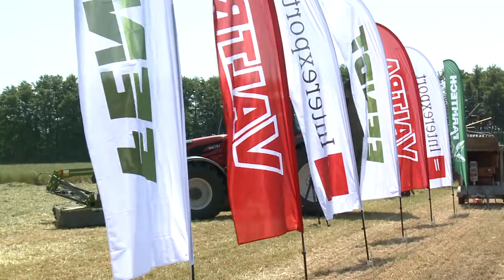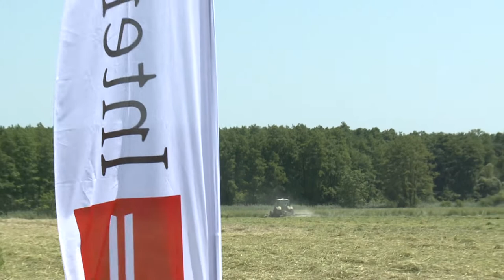Aktualno: Predstavitev traktorjev in priključkov Fendt in Valtra (20. 6. 2019)